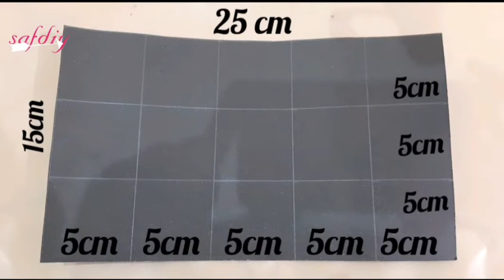HEART PHOTO BOX |handmade photo box | SAF DIY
ln this video, I’ll show you how to make  Easy & simple  heart photo box .

Hi! On my channel, you will find some beautiful diy art and craft .

☆ which type of craft do you want in my next video? Tell us in comment box ☆

☆ cover topic☆